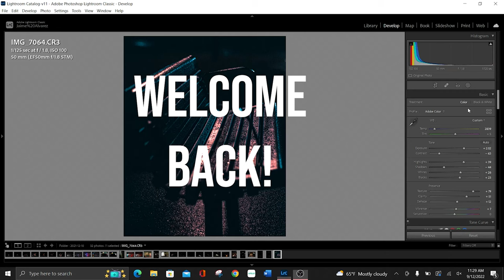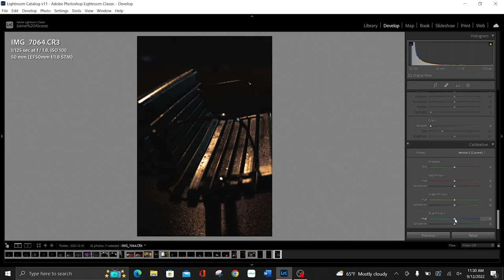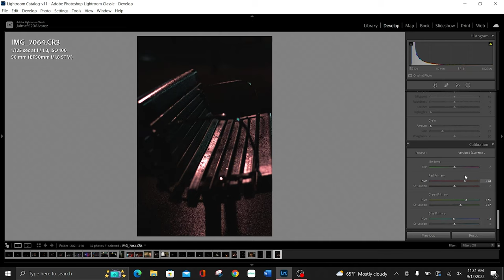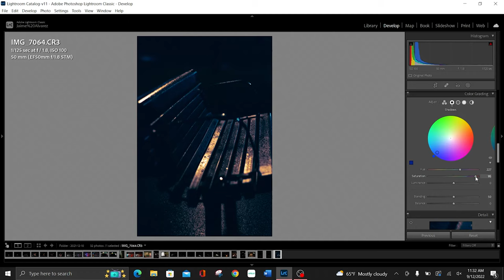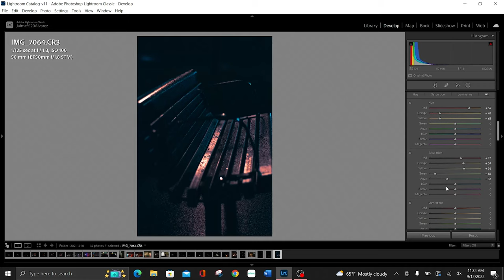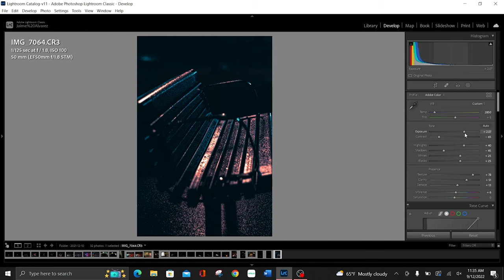Simple LRC techniques to SAVE PITCH BLACK pictures!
Welcome back everyone! Today we'll learn how to utilize Lightroom Classic to produce amazing photography using simple editing techniques. Editing can make or break a photo, so stick around to the end to see some of my favorite techniques to help us get there!